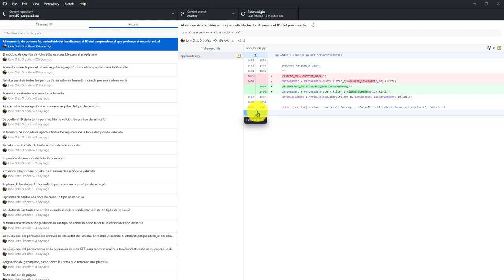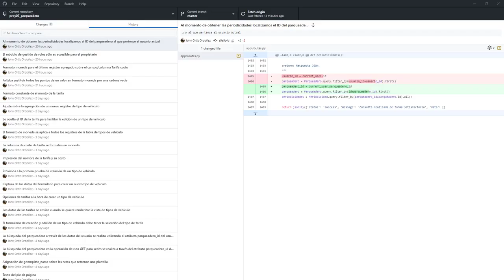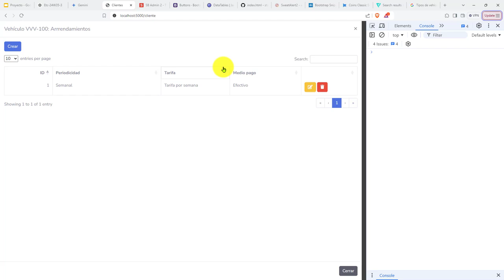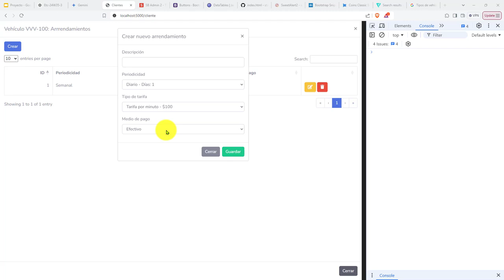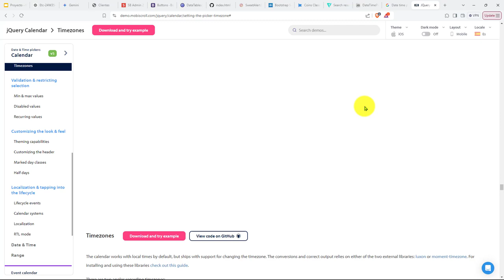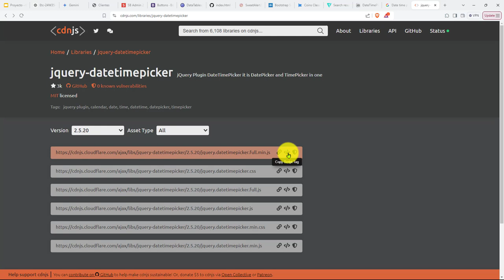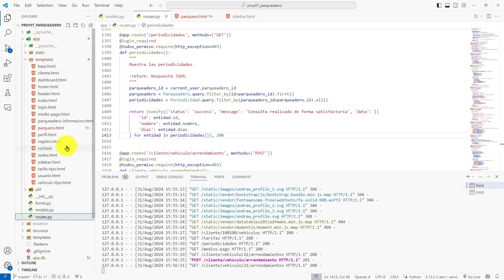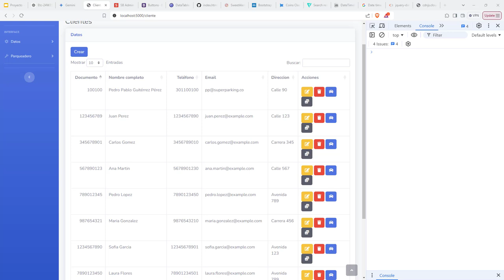429: ROYECTO 7 Cambio Tabla Arrendamientos para Establecer Fecha de Inicio y Fin del Arrendamiento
429: ROYECTO 7 Modificación Tabla de Arrendamientos para Establecer una Fecha de Inicio y Fin del Arrendamiento.